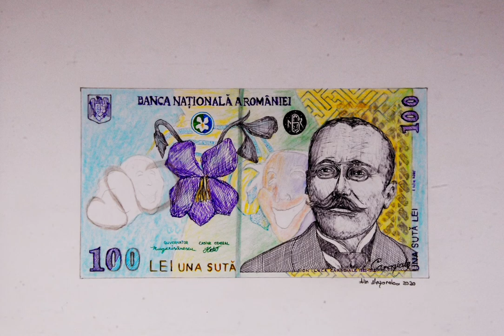Mezaroba Alin - Desene 2020